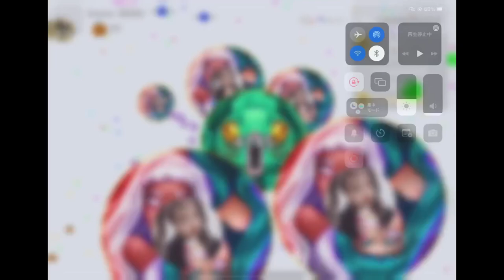【Agar.io Mobile】過密鯖をDeavLosとペアで数押しLiveと取り合い！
Music